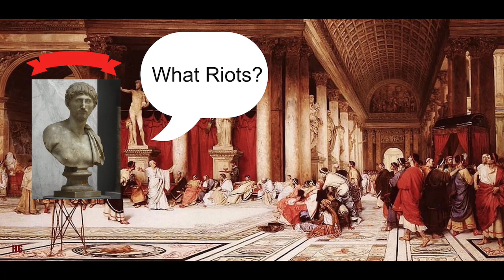Rome 78 BC | Caesar, the New Marian Head?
As Marians flood back to Rome, Caesar returns to begin preparing for public life, where he is made an alluring offer!